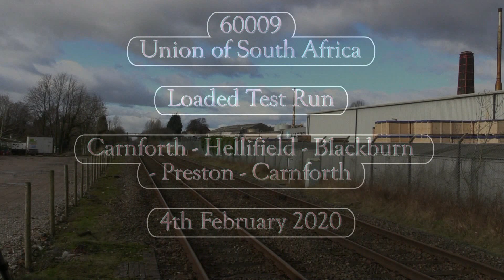4th february 2020 60009 Union of South Africa Loaded Test Run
60009 Union of South Africa undertook a loaded test run around the Carnforth Circle.
It is first seen at Bentham, running to time.
Leaving Hellifield 7 mins early, the train gained time as the normal 1447 service train  from Clitheroe to Rochdale was cancelled.  This meant it crested Wilpshire 30 mins early,
A quick stop at Blackburn meant the train was now  86mins ahead of schedule. Further  time was gained at Preston and by the time it passed Forton the train was 170mins early.

Apologies for the small piece of thread that can be seen flicking around on the first shot, i hope it doesnt spoil your viewing